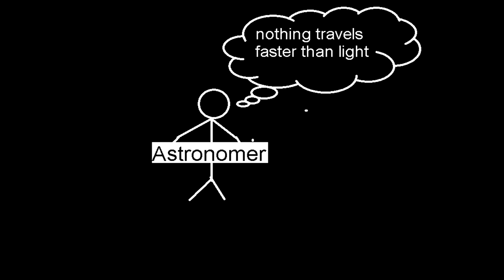What is faster than the speed of light?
In this video,  I'm going to be talking about whether there is anything that travels faster than the speed of light.

And the answer is yes. galaxies can travel faster than the speed of light.

we know that the universe is expanding because the space is being stretched. and space is being stretched more the further away you go from earth and if you keep

on going away from earth, you will reach a point where the space is being stretched faster than the speed of light and

so galaxies at that point are moving away from us faster than the speed of light.

 and because the space is being stretched faster than the speed of light, light from those galaxies will never be able to reach us.

You may have heard astronomers say that nothing travels faster than the speed of light

and here i'm saying that galaxies are traveling faster than the speed of light. well,

when astronomers say that nothing travels faster than the speed of light, they are saying that nothing travels faster than the speed of light THROUGH space

but space itself can travel or stretch faster than the speed of light.

image sources:
Wikipedia

- Astronomical Thoughts